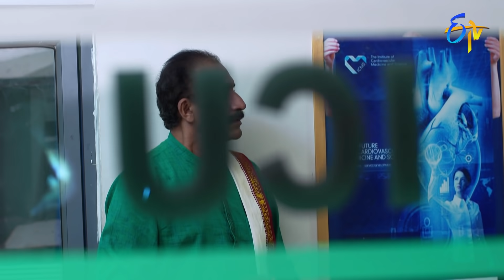Yamaleela | 9th December 2020 | Full Episode No 69 | ETV Telugu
Ramanamma tries to free Chinni from the police station. Sharadamba Devi recovers from the poison.